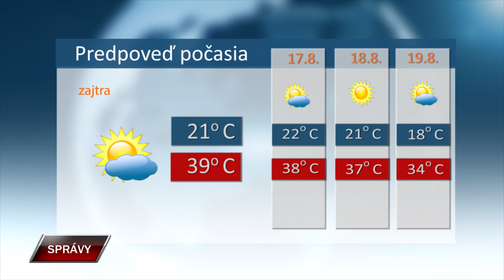Spravy 15 8 2024